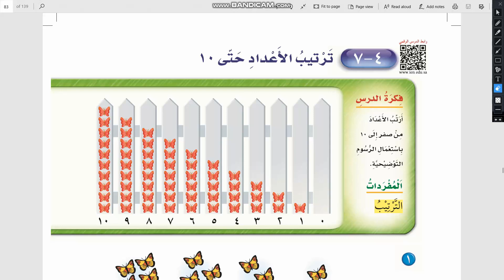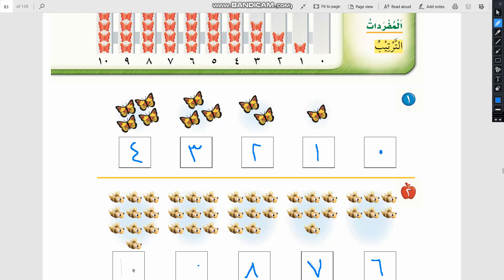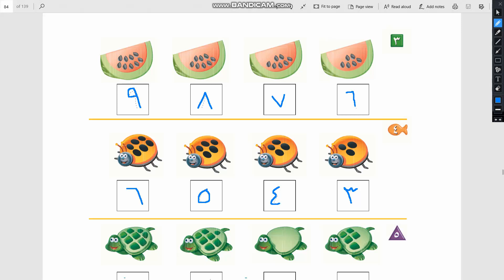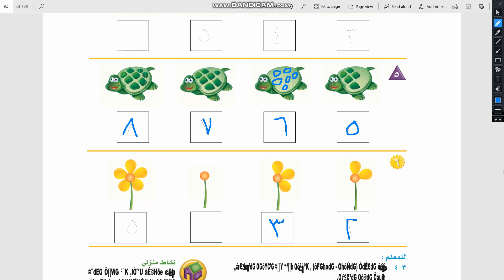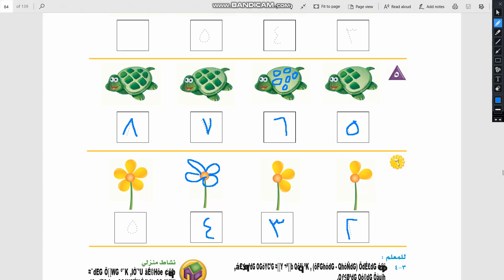ترتيب الاعداد حتى 10